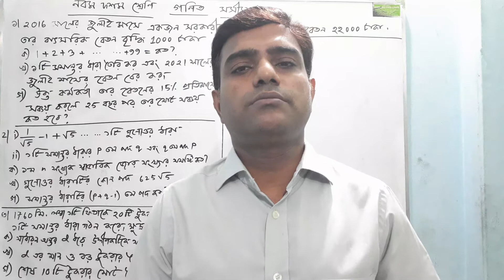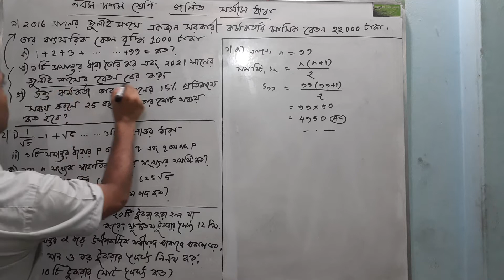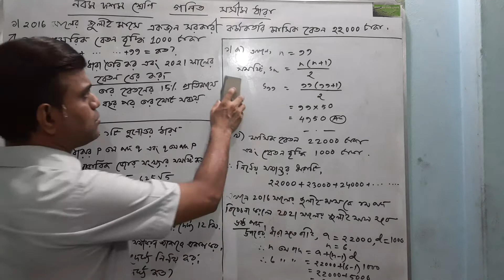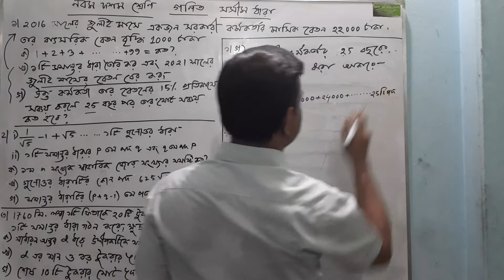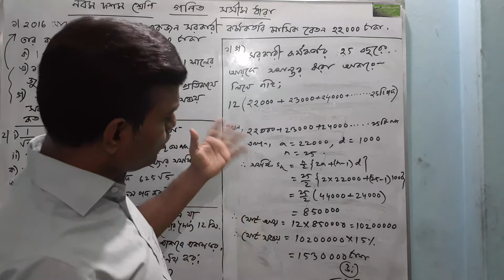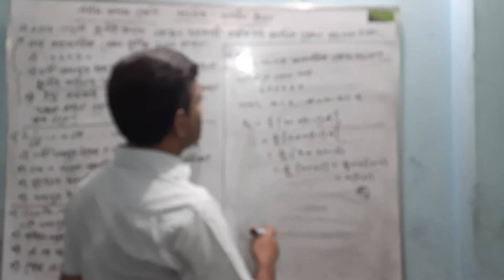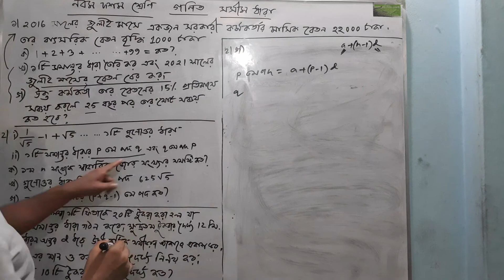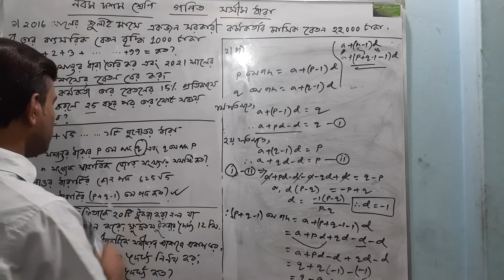৯ম ১০ম শ্রেণি।।গণিত ।। ১৩ অধ্যায় ।। সসীম ধারা (৮ম পর্ব)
সসীম ধারা অধ্যায় থেকে সৃজনশীল এম সি কিউ সহ বিভিন্ন প্রশ্ন ধারাবাহিক পর্ব আকারে থাকবে।

#পর্ব ৬ এর ৪ নং এর উত্তরঃ 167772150 টাকা
#পর্ব ৭ এর ৩ নং এর উত্তরঃ 55800 টাকা

## প্রণতোষ নাথ
     সহকারি শিক্ষক, গণিত ও বিজ্ঞান
     নুরুল ইসলাম পৌর বালিকা উচ্চ বিদ্যালয়
     চান্দগাঁও,চট্টগ্রাম।